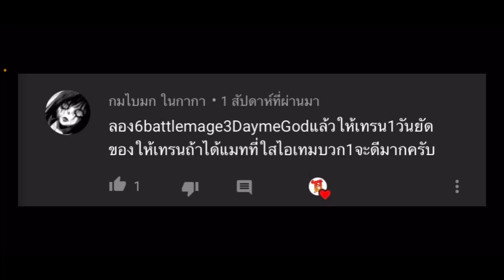ROV Carano Chess : คอมโบ Battlemage Demigod+เทรน (ไม่เลว เล่นได้สบายๆ)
เล่นเทรนก็ได้ โหดเหมือนกัน